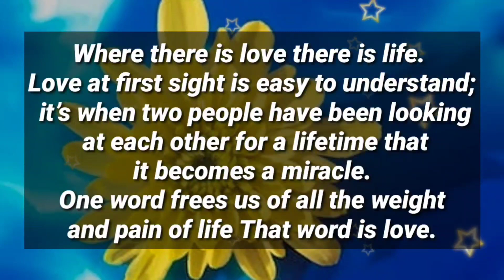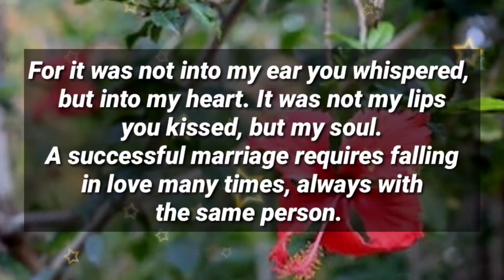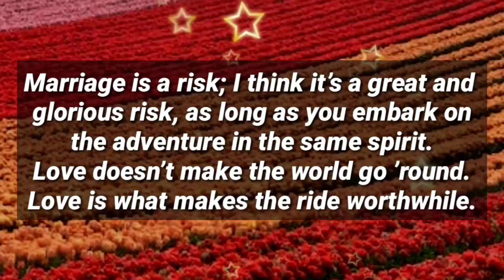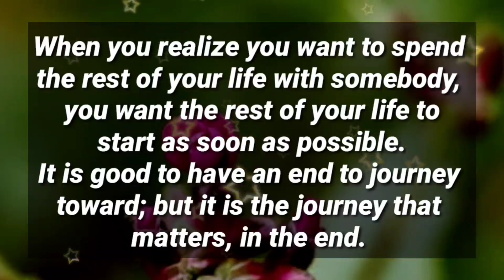Dm message 💌 // She is telling me to change completely with you..✨🥹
1

my love
dm current energy
divine masculine
dm df
dm message to df today
dm tarot
dm reading
twin flame
twin flames
Karmic
happy twins 11:11
love
Love
love quotes
love poem
love poems
love lines
love feel
true love
poem
poems
love songs
love music
feelings of love
love feelings
Dm to df
dm df
dm
 df dm
aquarius
df
taurus
unique tarot
all i want
aquarius tarot
virgo
twin flame reading today
twin flame